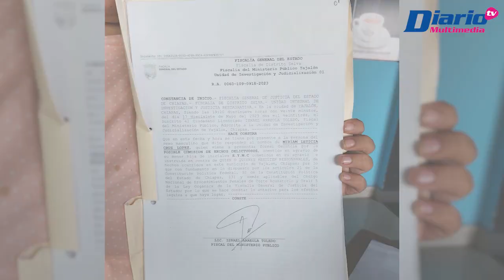😡⚖️CÁPSULA | Está pendiente la justicia en Yajalón, por abuso sexual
A poco más de un mes de haberse conocido un presunto caso de abuso sexual en el jardín de niños “Justo Sierra Méndez”, en el municipio de Yajalón, continúa la protesta y el cierre de las instalaciones por parte de los pobladores.

🎙️ Con información de Marco Alvarado para Diario de Chiapas